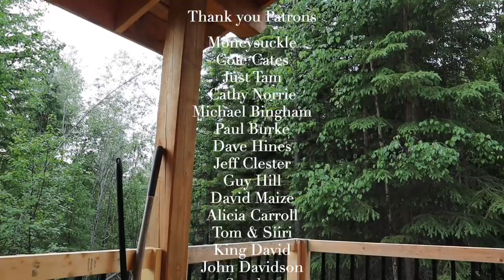Spending the Weekend at a cabin in the Forest // Ep. 42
Taking you inland this week where I go visit Jonas and we spend a weekend in a cabin in the forest. We have a surprise third mate join the crew too! We spend time by the lake, swimming, canoeing, hiking and roaming about.

We have a camp fire in this video, because at the time of filming burning was permitted :)

If you enjoyed this video and want to support us directly, you can receive access to our episodes Ad-Free, our chat community and much more

If you are new to the channel, Blue Moon is a 1978 Catalina 30 sailing vessel which we acquired last year. We liveaboard the boat full-time and hope to sail and explore the Pacific Northwest.

J+G

0:00 - Going on a trip
1:08 - At the lake
2:42 - Hike
4:15 - Learning how to swim
6:30 - Sunset
8:31 - Canoeing
11:55 - Dinner over a fire
14:01 - Rainy morning